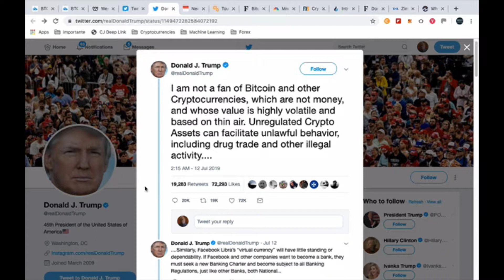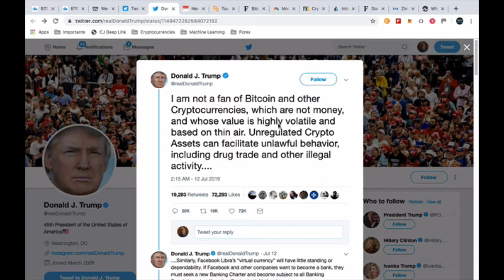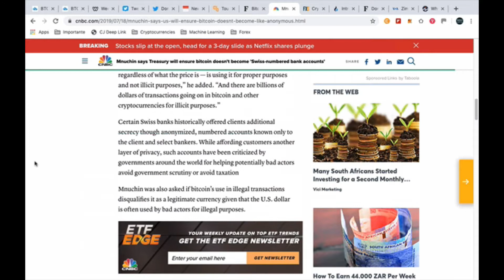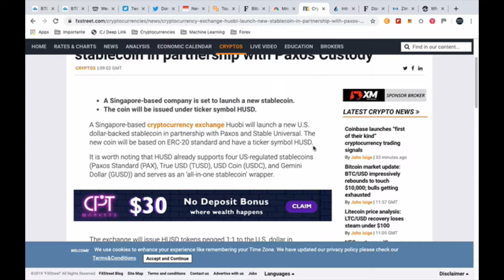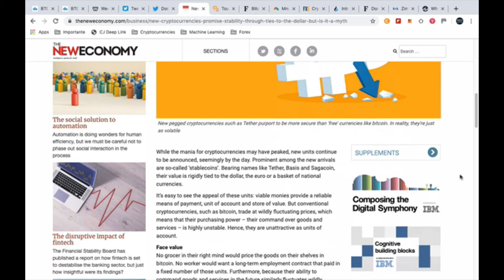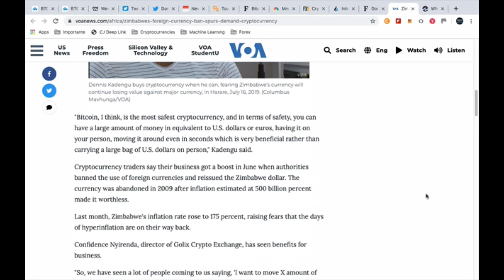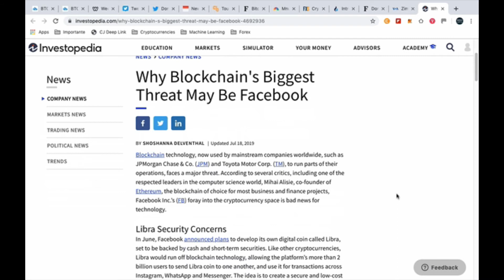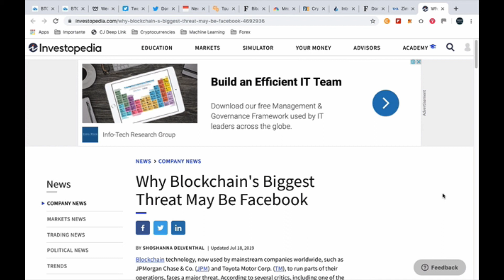Blockchainology - Crypto Stories You May Have Missed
Short video for the Nosa Capital Blog - Crypto Stories You May Have Missed (XXXVII).

Would you like to invest in cryptocurrencies without the worry?
Invest on autopilot by using HodlBot.
HodlBot is a customizable cryptocurrency trading bot that enables
users to index the market, create custom portfolios, and automatically rebalance their cryptocurrency portfolios.

Make your Web Browser super handy.
Mine for Bitcoin in your web browser

Don't want to use your web browser to mine but still want a desktop
app to do it? Look no further than Minergate. Mine Ethereum, ZCash, Monero and more with this easy to use GUI miner.